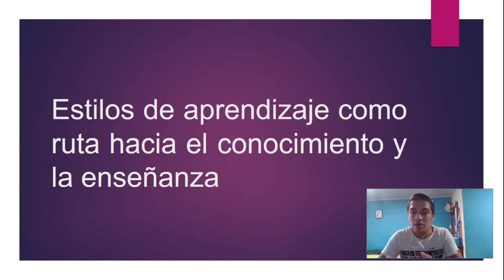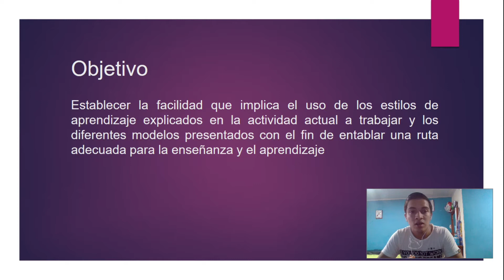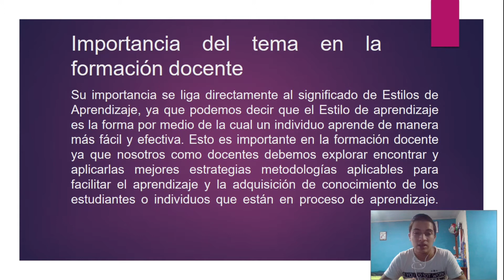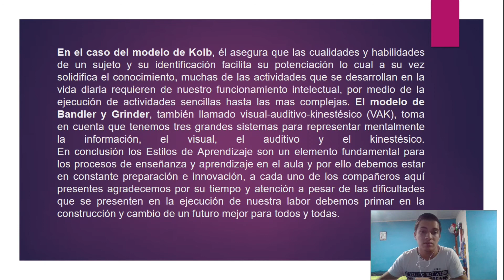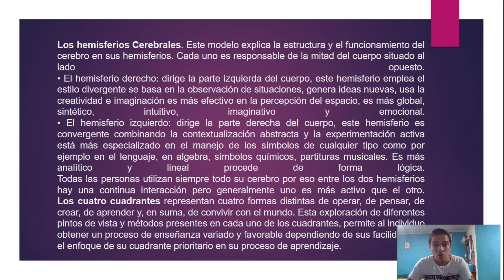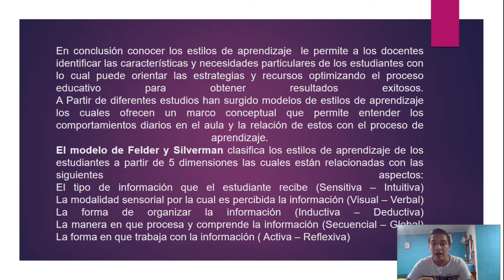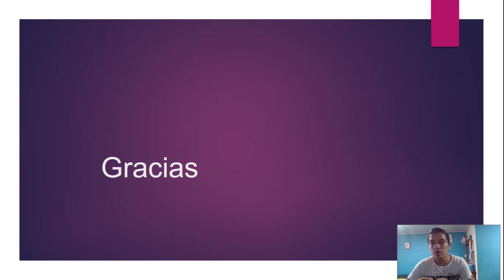Estilos de Aprendizaje